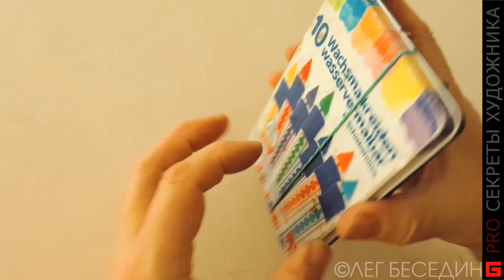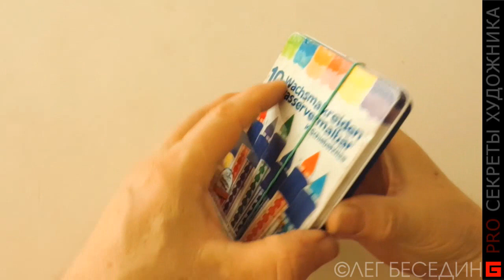Секреты художника: коробка для мелков и карандашей. Графические миниатюры Lifehack Urbansketch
Кому про коробочку не интересно, прокрутите на середину (6'42") там картинки :-)
Вашу благодарность и монетизированную оценку можно перечислить сюда:
1) На мобильный Сбербанк тел. 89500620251 или просто оплатить этот номер телефона.
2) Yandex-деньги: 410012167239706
3) Карта Сбербанк OLEG BESEDIN "VISA": 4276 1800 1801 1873
4) Карта Бин-Банк OLEG BESEDIN "VISA": 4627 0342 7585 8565